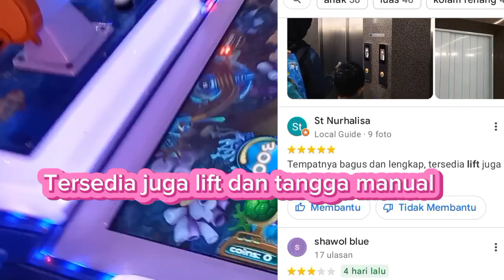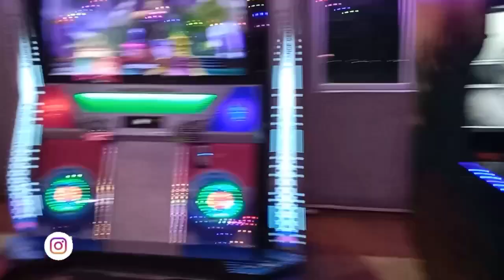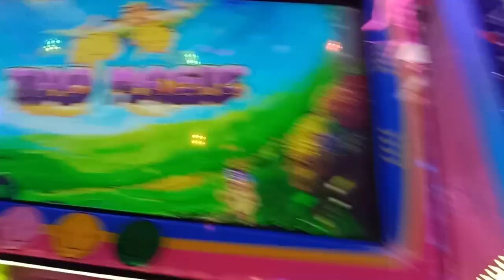Bermain mesin capit mini yang Khusus untuk Baby Khayra//Wah semua permainannya khusus anak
Hi guy's kali ini kita ngajakin lagi baby khayra buat main mesin capit. Tapi kali ini bukan cuma mama dan papanya kok yang main. Baby khayra juga ikutan. Karena di sini emang pendek semua wahana permainannya.

Yang mau tau tempat nya di mana tonton terus yah

Biar Channel ini cepat berkembang dan makin semangat buat upload video terbaru

GOOD LUCK!!!